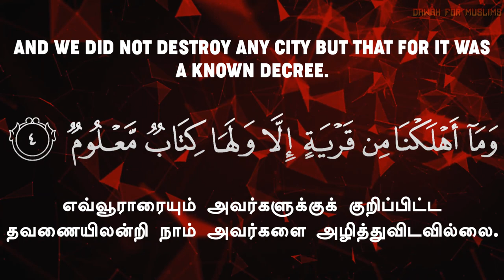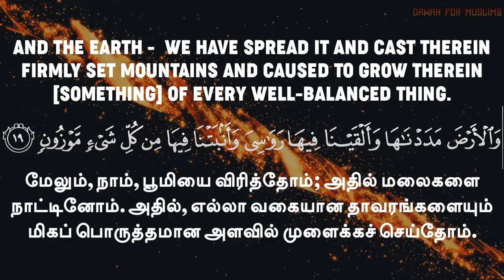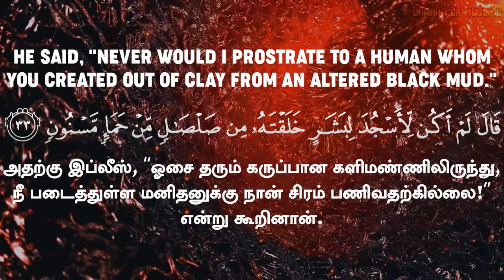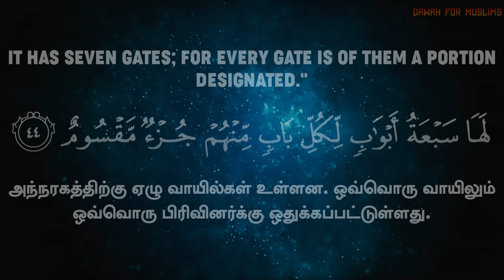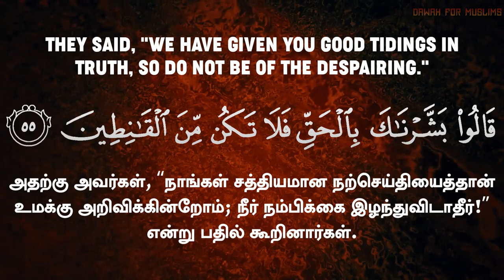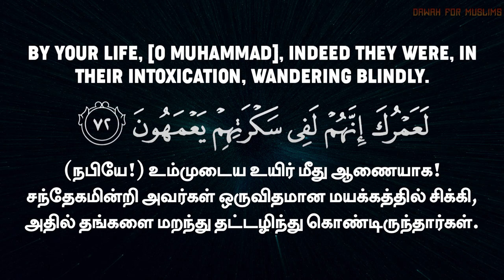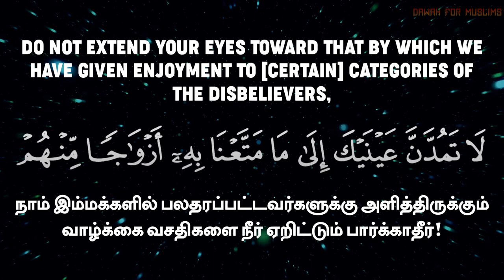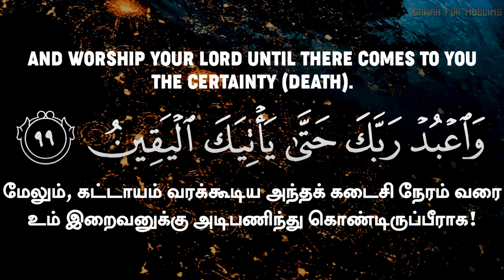15.சூரா அல் ஹிஜ்ர் | Surah Al Hijr Tamil Translation | Muhammad Al Luhaidan | سورة الحجر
அஸ்ஸலாமு அலைக்கும்

குர்ஆனை வெறுமையாக ஓதாமல் அதன் அர்த்தத்தையும் தெரிந்துக்கொள்ளுங்கள். மிகவும் அற்புதமான குரலில் ஓதப்பட்ட இந்த சூரத்துல் ஹிஜ்ர் (மலைப்பாறை) அழகிய படங்களோடு உயிர்பித்திருக்கும்  இந்த காணொளியை தமிழ் துணைத் தலைப்புகளுடன் அழகிய முறையில் செய்திருக்கிறோம்.

ஓதியவர்: முஹம்மது அல் லுஹைதன்